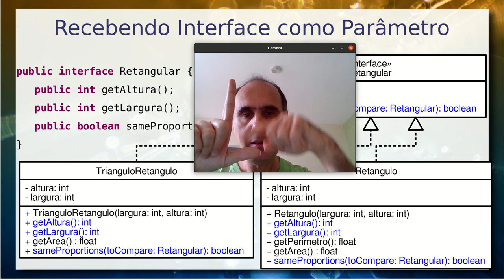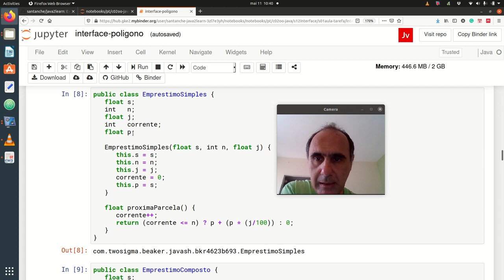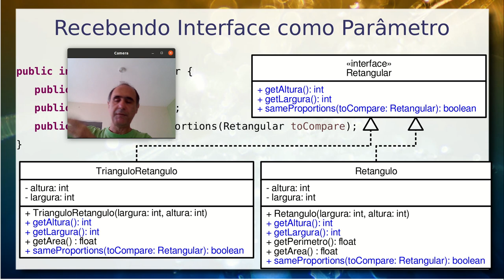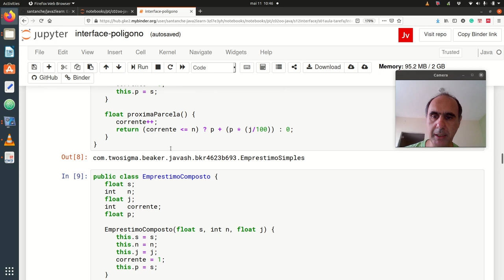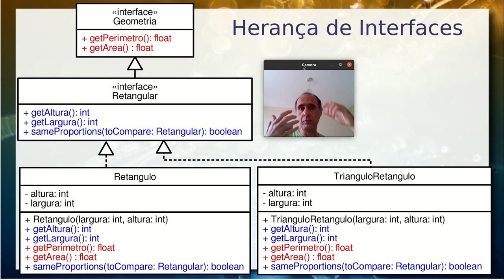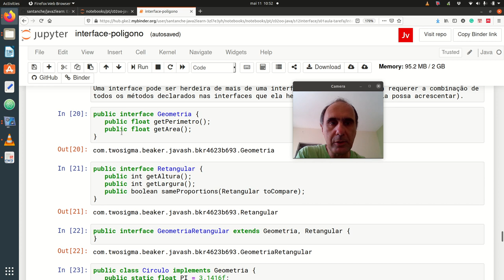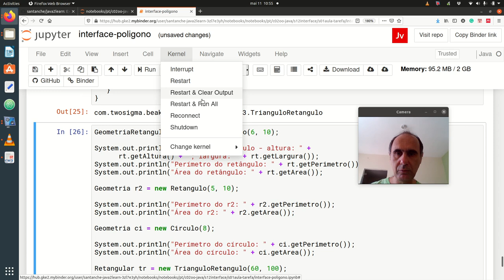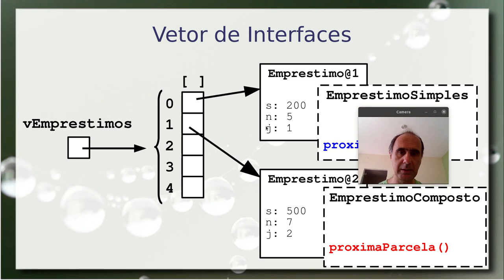Tópicos Avançados de Interface - Aula 11/05 – Programação Orientada a Objetos 2021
Este vídeo dá continuidade ao anterior em que são introduzidas interfaces.

São tratados os seguintes tópicos avançados de interfaces:
* interfaces como parâmetros de métodos
* implementação de múltiplas interfaces
* herança simples e múltipla de interfaces

São apresentados exemplos de diversas combinações diferentes com classes que representam formas geométricas.